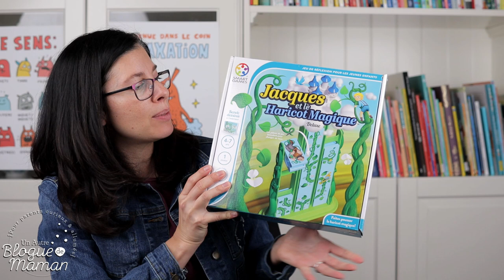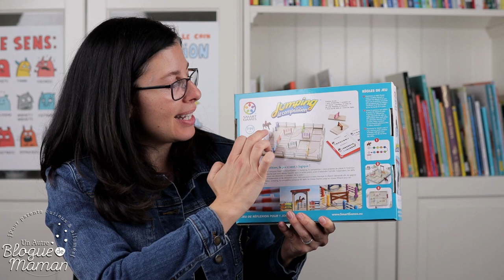Mes 5 jeux SmartGames (smart games) préférés du moment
J'ai comparé pour vous 5 jeux de logique SmartGames parmi mes favoris afin que vous puissiez faire le bon choix pour votre enfant :

1.Camelot Junior
2. Blanche-Neige et les sept nains
3. La Belle au Bois Dormant
4. Jacques et le Haricot magique
5. Jumping, la compétition

Pour consulter notre guide cadeaux comprenant ces jeux sur le blogue, c'est